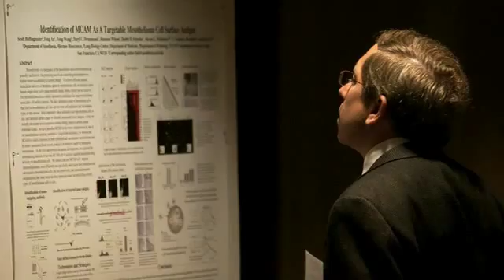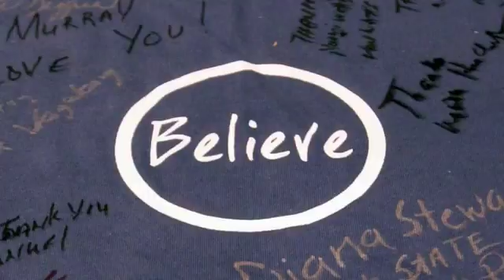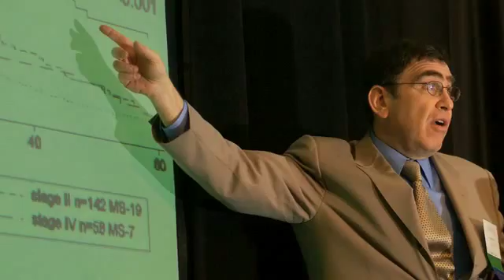Mesothelioma Symposium - 2008, Mesothelioma Cure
Watch a powerful trailer for the International Symposium on Malignant Mesothelioma. Medical and professional men and women work daily to find a mesothelioma cure.